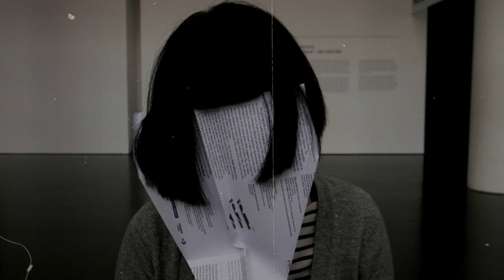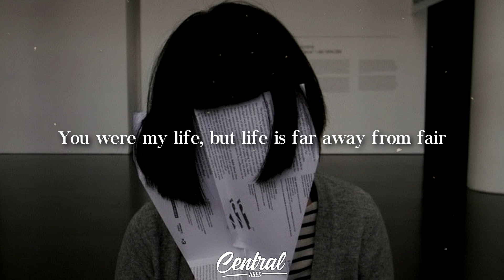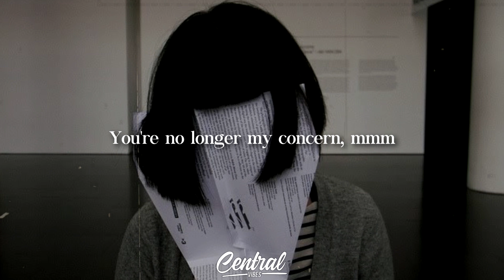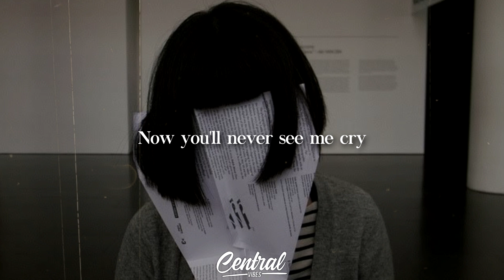Billie Eilish - No Time To Die (Lyrics)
▶️ Lyrics:
[Verse 1]